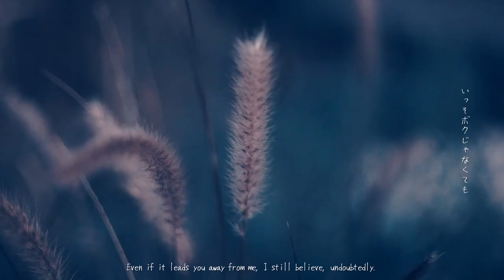TRASARENU -わからなくなる前にMV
2023/11/25リリース!!

◆2nd digital single◆
｢わからなくなる前に」

credit
music&lyrics by Kei
arranged by MATSUNO KOUHEI
Dr&Vo Kei
Gt MATSUNO KOUHEI
Ba support  松田(disordermade)
Key support ミズグチ ハルキ

recording by MATSUNO KOUHEI
mixing engineer by OKAMOTO AKIYOSHI
director of photographer by Tomoko Ohara
music video art director by Kei